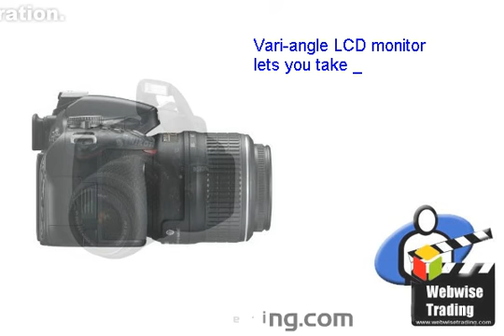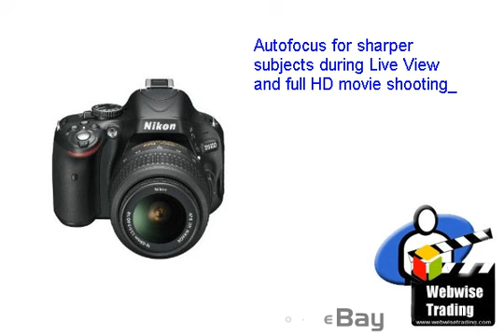Nikon D5100 DSLR Pro Am Camera Features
The Nikon D5100, with its horizontal swingout, vari-angle LCD monitor, makes it exciting to capture the world from a unique viewpoint. Taking pictures and recording full HD movies will never be the same again